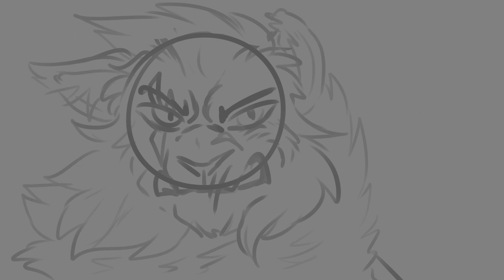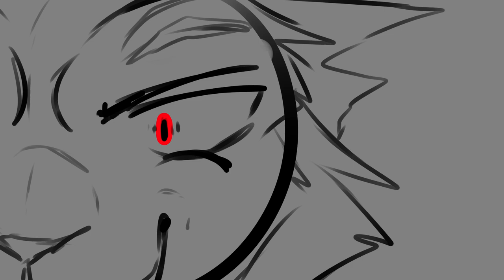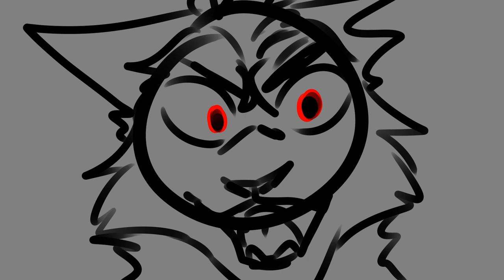BRUTUS - OC PMV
first ever pmv of cobra and arawan to brutus by The Buttress.